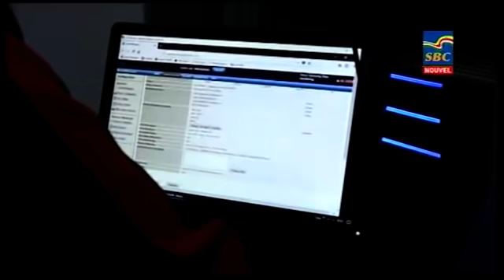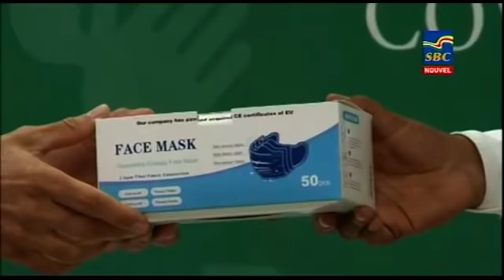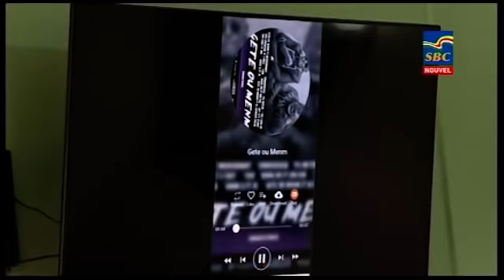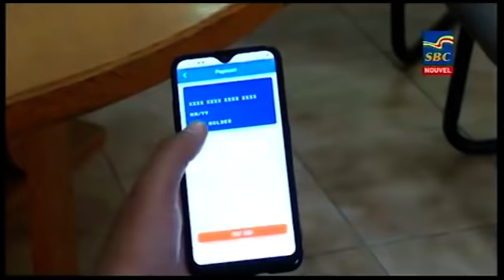8 p.m News 29-08-2020